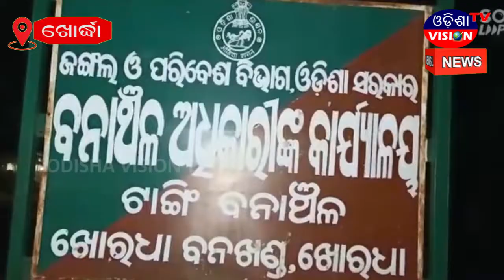କାଠ, କରତ କଳ ଓ ଟ୍ରାକ୍ଟର ଜବତ || Khordha || 24.11.2020 || Odisha Vision Tv